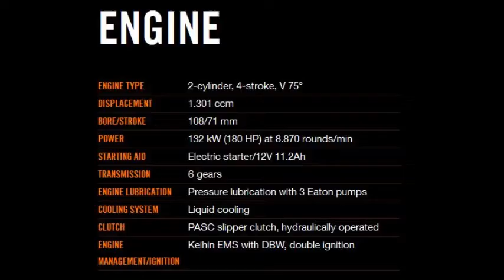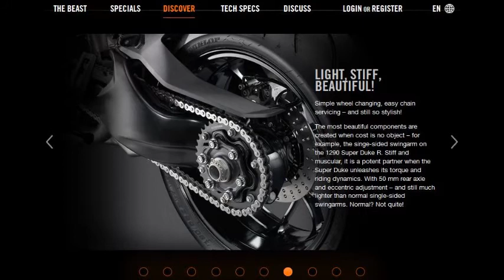ktm 1290 SUPERDUKE R hd